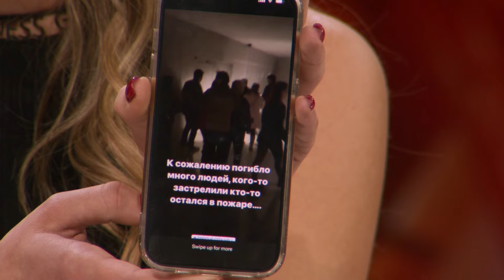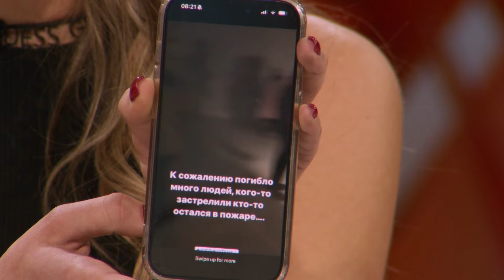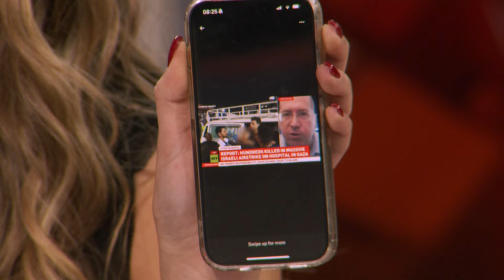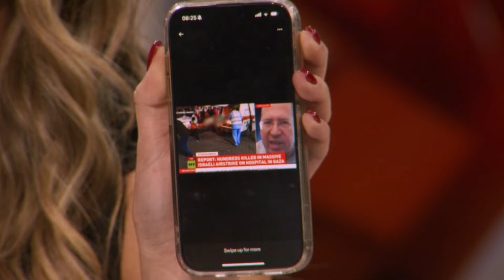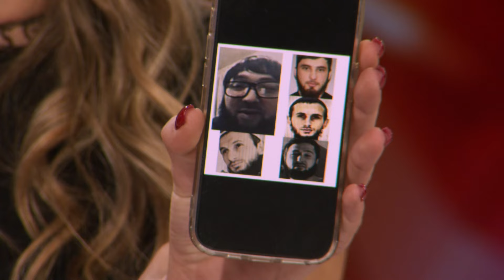Stevica Dedjanski - "Nuklearna energija je buducnost, a ko ima energiju ima i privredu i sve ostalo"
Gost: Stevica Deđanski - Stručnjak za energetsku bezbednost

Voditelji: Kruan Una Mitrović i Dušan Marjanović